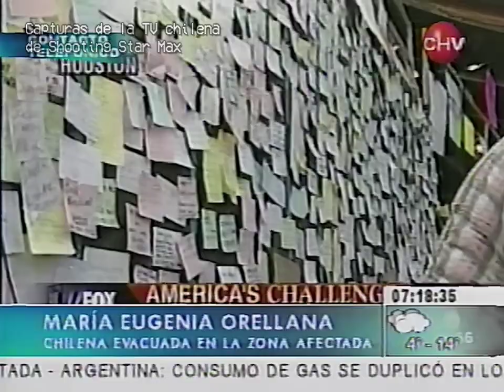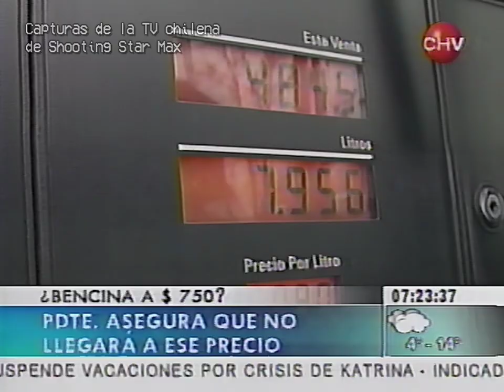CHV (2‑sep‑2005): Chilevisión noticias (fragmento)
Fecha determinada según el valor de la UF indicado durante el noticiero.
Gracias a V. M. por este material.

Capturadora: Conversor AV2HDMI + StarTech USB3HDCAP
VCR reproductor: Sony SLV-LX77S